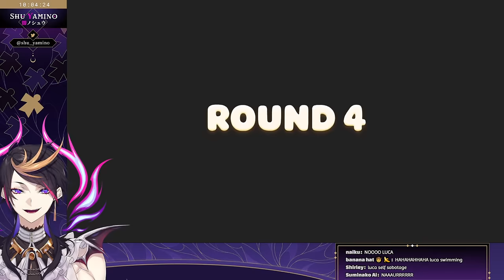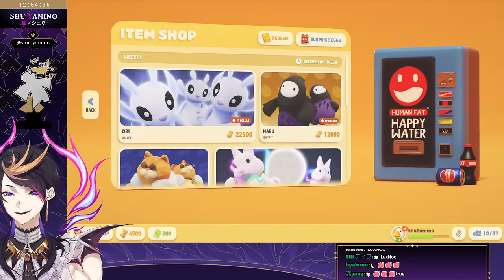LUXIEM vs NOCTYX - PARTY ANIMALS (Shu POV)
Luxiem:
@LucaKaneshiro @VoxAkuma @IkeEveland (me)
Noctyx:

Thank you @OoopLoop for the thumbnail artwork!!

Chat Rules 👟
1. I play games weirdly sometimes
2. So don't backseat me to do the correct thing
3. Thanks
4. Also follow basic rules that others follow
5. Thanks

Hashtags 👟
General
Live Tag
Art
Memes
Clips
Stream Assets
Thumbnails
NSFW
Cosplay Tag

... and me!